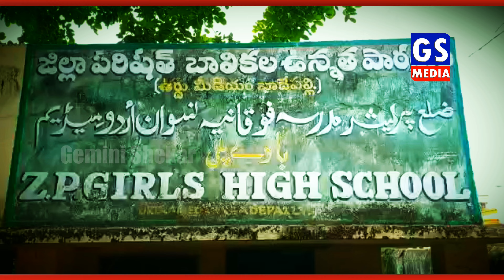Jadcherla| బడిలో భయం భయం...ఎమ్మెల్యే ఇలాకాలోనే కూలేందుకు సిద్ధంగా ఉన్న ప్రభుత్వ పాఠశాల.|GS MEDIA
*పెచ్చులూడిన తరగతిగదుల పైకప్పులు,
*నెర్రెలువాసిన గోడలు ,
*గోడలను చీల్చుకుంటూ ఏపుగా పెరిగిన మర్రిచెట్లు,
*బురదమయంగా మారిన పాఠశాల మైదానం
*చినుకు వానపడ్డ తరగతి గదుల్లోకి నీరు
*ఇవన్ని ఏ మారుమూల తండా పాఠశాలలోనో, గ్రామీణ పాఠశాల లోనో అనుకుంటే మీరంతా తప్పులో కాలేసినట్లే.
మహబూ నగర్ జిల్లా జడ్చర్ల మున్సిపాలిటీ పరిధిలోని బాదేపల్లి నడి బొడ్డున్న ప్రభుత్వ పాఠశాల దుస్థితి ఇది.
జిల్లాపరిషత్ ఉన్నతపాఠశాల ఉర్దూమీడియం పాఠశాల కూలదానికి సిద్ధంగా ఉన్నా అందులోనే పాఠశాలను కొనసాగించడంపై తీవ్ర విమర్శలు వెల్లువెత్తుతున్నాయి. మాజీమంత్రి ప్రస్తుత అధికారపార్టీ ఎమ్మెల్యే  ఇలాకాలోనే ఈ ప్రభుత్వ పాఠశాల వున్నా పట్టించుకోకుండా నిర్లక్ష్యంగా వదిలేయడంపట్ల తీవ్ర విమర్శలు వెల్లువెత్తుతున్నాయి. ప్రభుత్వ బడుల అభివృద్ధి కోసం కోట్లరూపాయలను వెచ్చిస్తున్నట్లు ప్రభుత్వం గొప్పలు చెబుతున్నప్పటికీ క్షేత్రస్థాయిలో ప్రభుత్వ పాఠశాలల పరిస్థితులు దారుణంగా ఉన్నాయి. పారిశుధ్య కార్మికులు వాచ్ మెన్లు స్వీపర్లు లేకపోవడంతో పాఠశాలలు శిథిలావస్థకు చేరుకుంటున్నాయి. ఏదైనా ముప్పు వాటిళ్లక ముందే ప్రభుత్వం చర్యలు చేపట్టాలని తల్లిదండ్రులు కోరుతున్నారు.